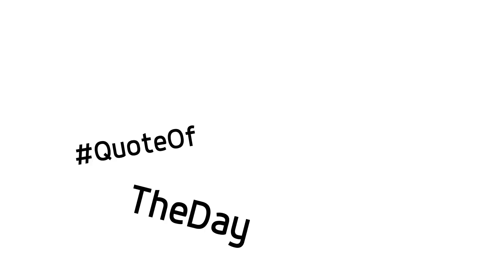Why are so few women in S.T.E.M.?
This week we discuss women in the STEM field!